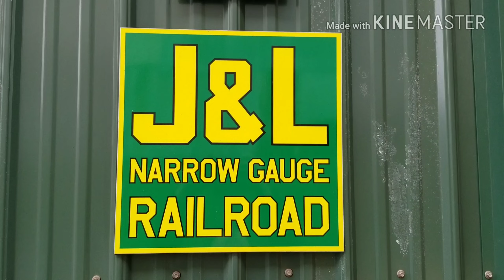J&L Ford 302 #62 SUPER DEISEL!!!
👍 The Youngstown Anthology book that gives a well-rounded examination of Youngstown:

Vrooom!
The J&L Narrow gauge railroad has a small but powerful switcher that features a V8 ford engine!
This 5ton gas mechanical train has a Ford 302 motor with an automatic transmission!

This locomotive is named J&LNG 64.

@J&LNGRR